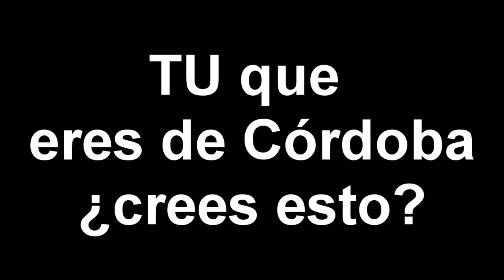Entrevista a la Presidenta Municipal de Córdoba Veracruz en Hechos Veracruz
Entrevista a la Presidenta Municipal de Córdoba Veracruz en Hechos Veracruz el lunes 27 de julio del 2010. La pregunta es ¿Los cordobeses opinan lo mismo?